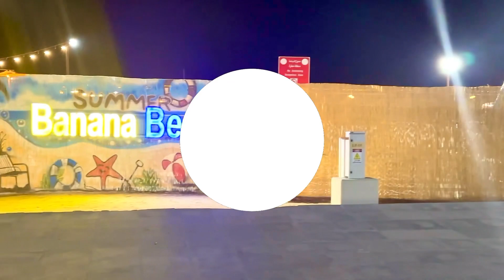Banana Beach in Fanateer Jubail | Unwind and Relax at Banana Beach | A Hidden Gem in Saudi Arabia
Banana Beach is a private beach in Fanateer Jubail. It is one of the best places to unwind or to spend holidays with friends and family.

Escape to the tranquil paradise of Banana Beach in Saudi Arabia, where turquoise waters meet soft golden sands. Nestled along the coastline, this hidden gem offers a serene retreat for those seeking relaxation and rejuvenation. Let the gentle waves lull you into a state of bliss as you bask under the sun, surrounded by the natural beauty of this idyllic beach destination.

If you like water adventures, the beach offers a lot of water sports such as a banana boat, parasailing, jet ski, and other water games.
Very nice place for families especially for children to enjoy this place. Many game shows competition between children and much more.